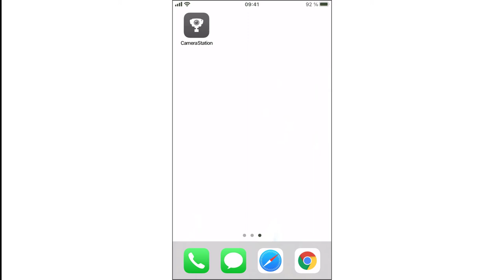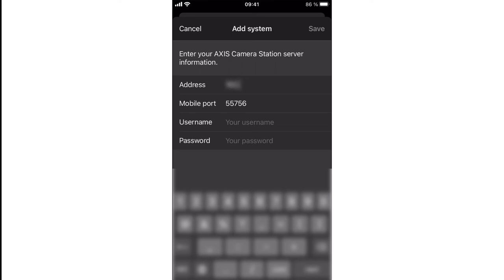AXIS Camera Station mobile app - Connect to local or port mapped systems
Description: This video shows how to connect to local or port mapped systems in AXIS Camera Station mobile app.